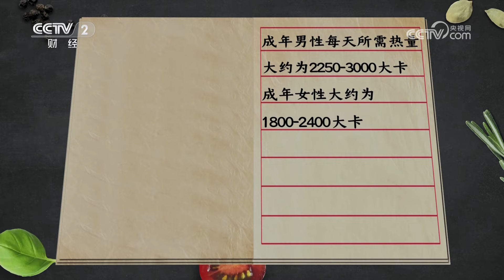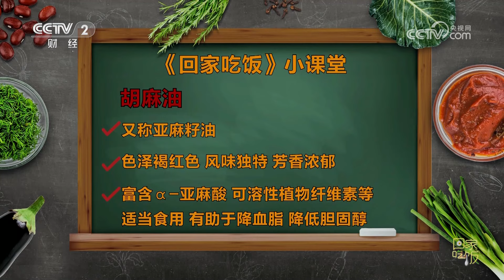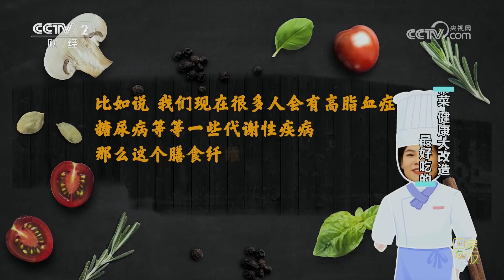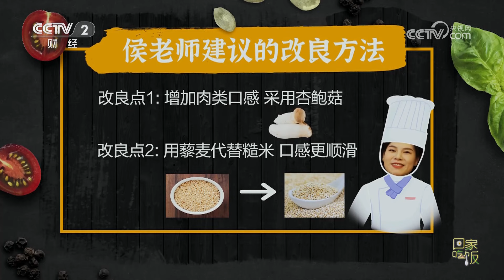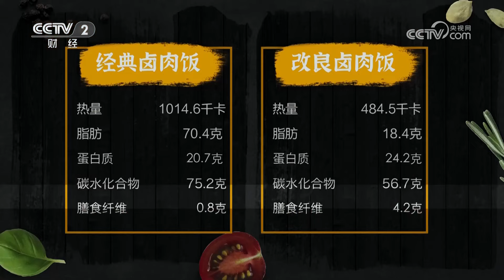《回家吃饭》经典家常菜 健康大改造 做最好吃的卤肉饭 20231115 | 美食中国 Tasty China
经典美食卤肉饭色泽红亮，香味浓郁，然而重油、重盐、重糖的做法让人顾虑重重。经典家常菜，健康大改造，本期《回家吃饭》邀请到两位嘉宾，他们将带来卤肉饭的改良做法和经典做法。